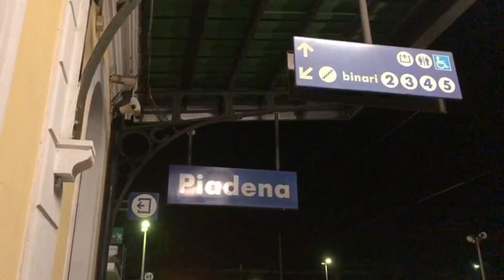Piadena Drizzona, il messaggio in inglese maccheronico in stazione